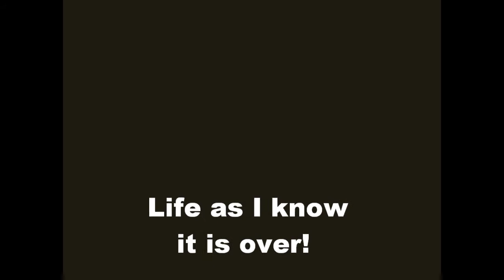Life changes on a dime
My 3 month old started rolling. Scared me half to death!   I thought I had months before that happened. *sigh*  All I can think about are the dozens of cables/cords/plugs we have on the floor . I want strap him in a babywrap and never let him down.  All he wants is to get down so he can roll.   I guess it's time to start babyproofing the house.